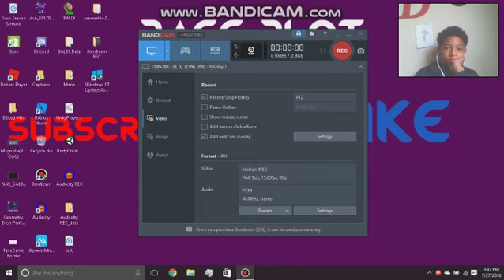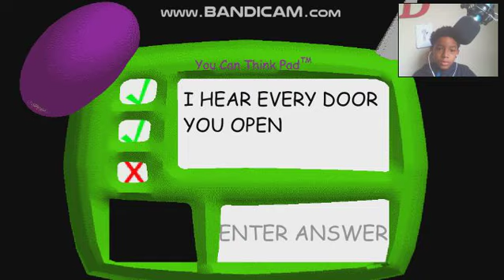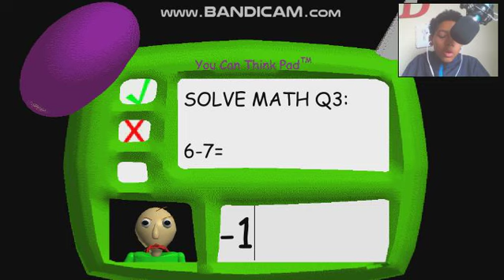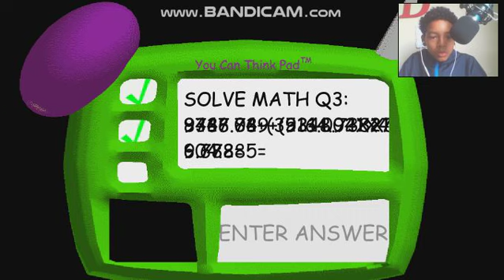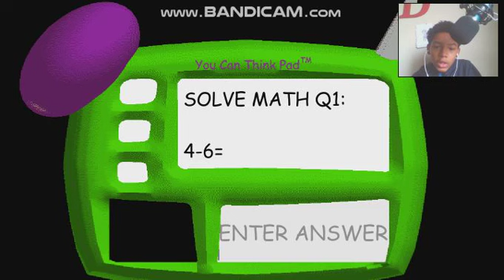Baldi's Basic's| HE IS So ANoYING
Hi Hope You liked the video

Code:Rage